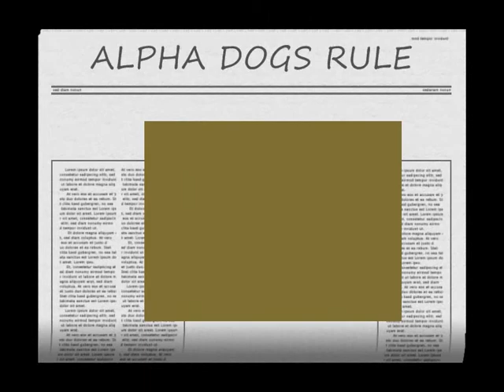Attack of craig